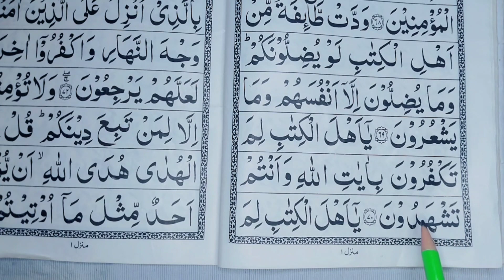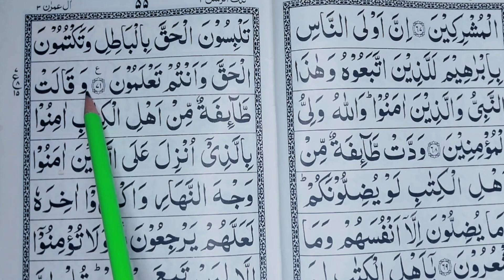Surah Ale Imran Part 7 Ruku 14 -15 | Learn To Reat The Quran | क़ुरान पढ़ना सिखें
-[topic covered]-

1.Learn To Read Quran
2.Learn Quran
3.learn How To Read Quran
4.Ho To Read Quran
5.quran e paak
6.Quran Kaise Padhe
7.Quran Classes
8.quran Padhne Ka Tarika
9.quran shareef Kaise Padhe Bataiye
10.quran e paak Shuru se Kaise Padhe